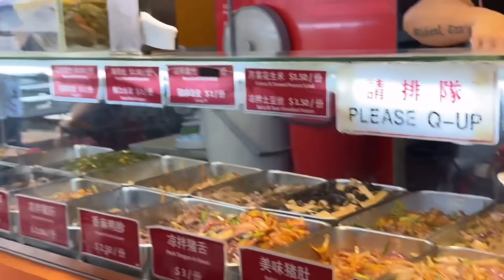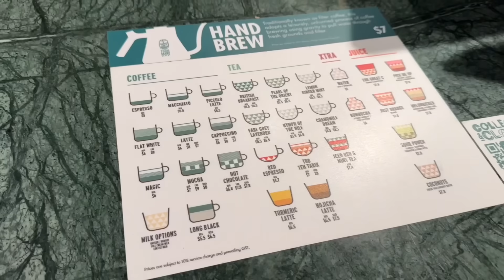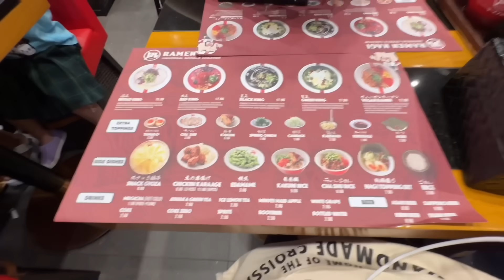Spending Halloween in Singapore! 🇸🇬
Welcome back!

Last day in Singapore before going back. It was Halloween and weekday 🥲🐸
Everyone was wearing their costume last weekend so we were kinda late 😳